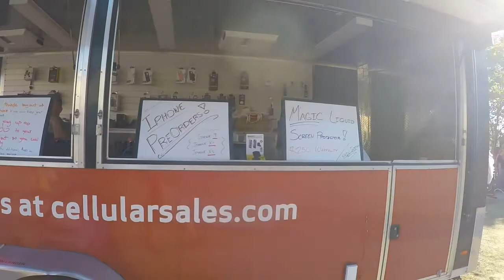State fair part 2//Manilyn D Explorer